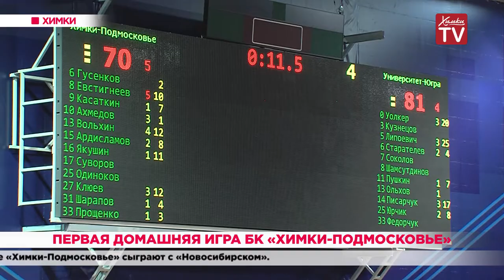Первая домашняя игра БК «Химки-Подмосковье». 24.10.19